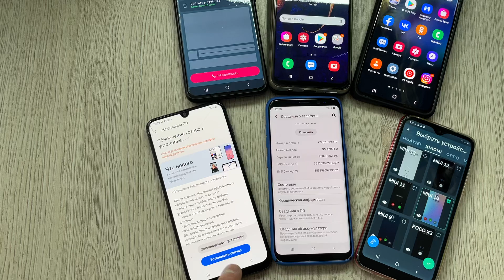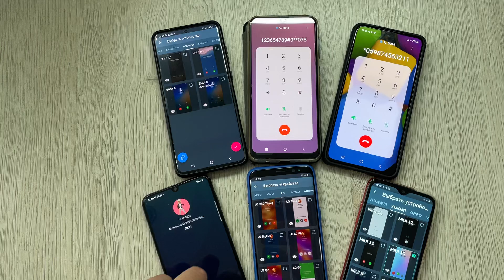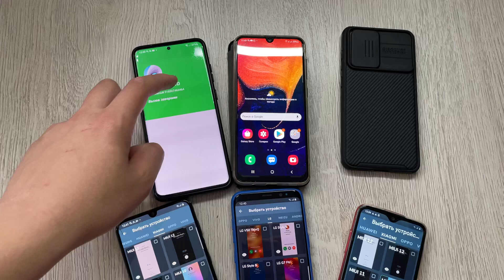Incoming Fake Call / Outgoing Calls 6 Phones Samsung Galaxy / Honor / Xiaomi